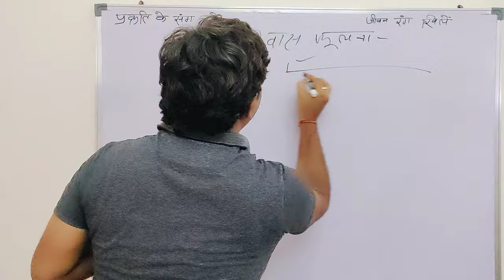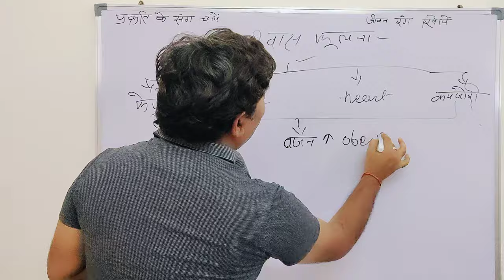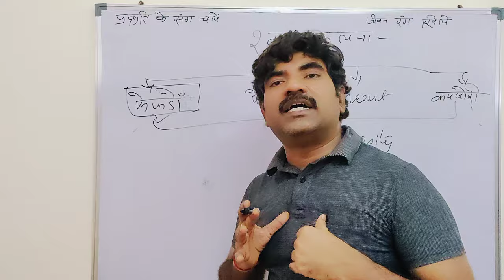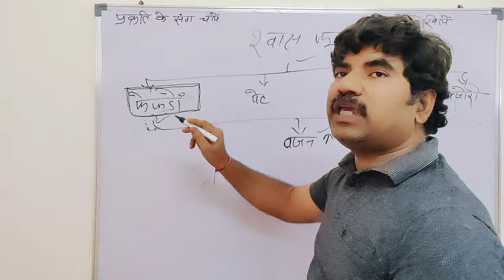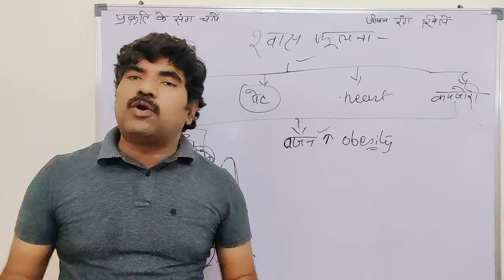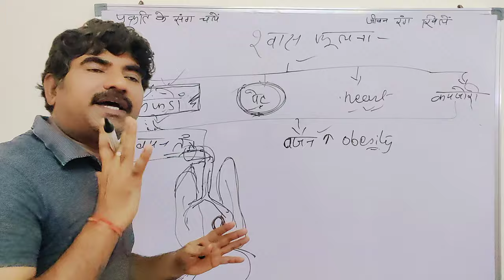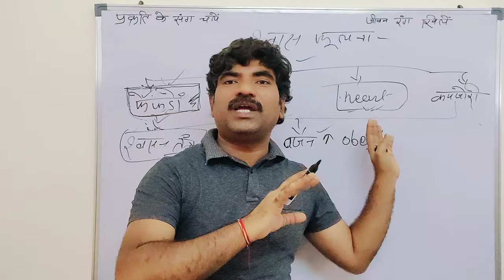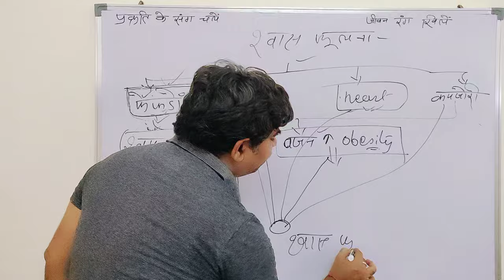सांस फूलना हाफना कारण लक्षण | Breathlessness Causes Symptoms in hindi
सांस फूलने (shortness of breath) की समस्या कई कारणों से हो सकती है। सांस फूलने के कारणों (shortness of breath causes) में अस्थमा, एलर्जी, दिल की समस्याएं, और फेफड़ों की बीमारियां शामिल हो सकती हैं। सांस फूलने का घरेलू इलाज (saans fulne ka gharelu ilaaj) में योग (yog) और प्राणायाम का अभ्यास बेहद प्रभावी हो सकता है। Dr. Ramakant Sharma के अनुसार, सही आहार (diet) और जीवनशैली अपनाकर सांस फूलने की समस्या को नियंत्रित किया जा सकता है।

सांस फूलने के कारण (saans fulne ke karan) और लक्षण (सांस फूलना हाफना कारण लक्षण) को समझना भी जरूरी है ताकि सही समय पर इलाज किया जा सके। भारी सांस लेने (heavy breathing: causes) और सांस लेने में कठिनाई (breathing difficulty) के मामले में तुरंत चिकित्सक से परामर्श करना चाहिए।

सांस फूलने का इलाज (saans fulne ka ilaj) और समस्या को ठीक करने के लिए (saans fulna kaise thik kare) कुछ घरेलू उपचार (home remedy for wheezing) भी मददगार हो सकते हैं, जैसे गर्म पानी में हल्दी और शहद मिलाकर पीना।

सांस का फूल जाना (saans ka phool jaana) और सांस फूलने (saans fulna) की समस्या को कम करने के लिए Dr. Ramakant Sharma के नुस्खे अपनाएं। सही आहार, नियमित व्यायाम और योग से सांस फूलने की समस्या का प्रभावी इलाज संभव है।